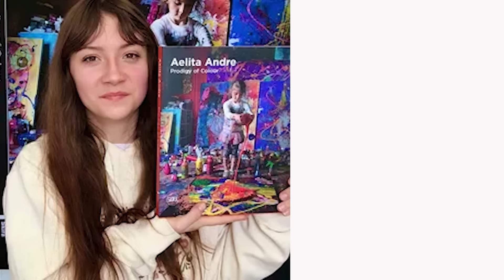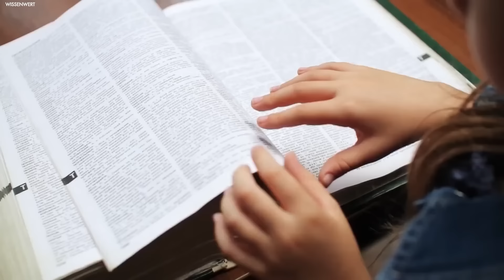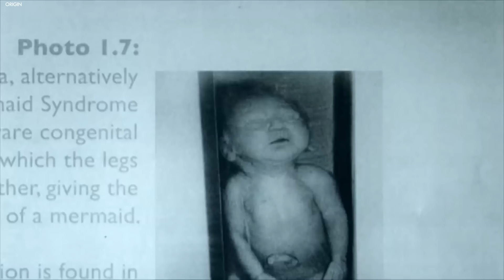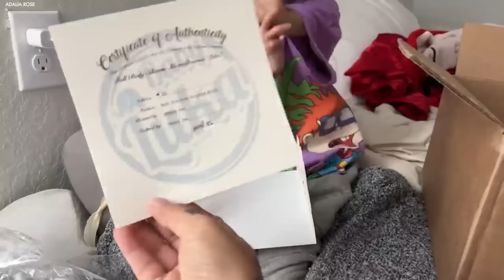20 Most Unusual Kids You Won’t Believe Exist Until Now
20 Most Unusual Kids You Won’t Believe Until Now. Every child is unique, each with their own set of talents, quirks, and charms that make them special in their own way. From the way they learn, play, and interact with the world, these little personalities create a spectrum of wonder. However, some children possess traits so extraordinary, they defy expectations and stand out as truly exceptional. From those born with the rarest genetic conditions that make them look astonishingly different, to young prodigies whose abilities eclipse those of seasoned adults, here are the most unusual kids you won’t believe exist..

Mixed Phenomenon creates unique transformative content for educational and entertainment purposes and represents the opinions of this channel. Any attempts to falsify content strikes via the YouTube copyright system will be dealt with by our legal team.